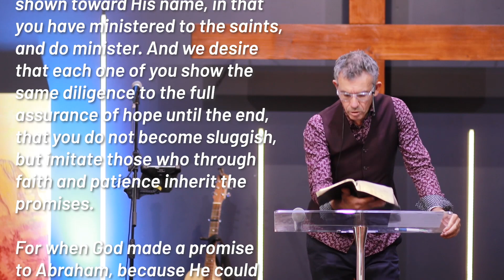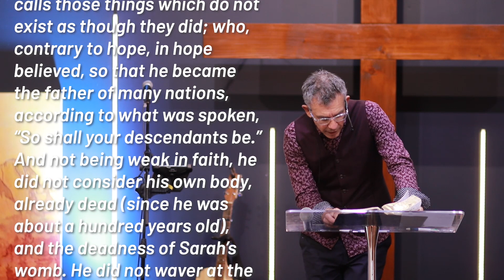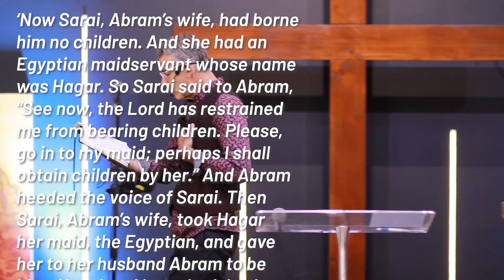Wait On The Lord | Elim Church Sunday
This service is from the 22-9-19 Sunday morning Church Service.
We hope you enjoy the sermon as it is straight from God for all to hear. Sermon by Pastor Martin.

Thankyou, and be blessed! :)

Elim Church is based in Australia, Nsw.